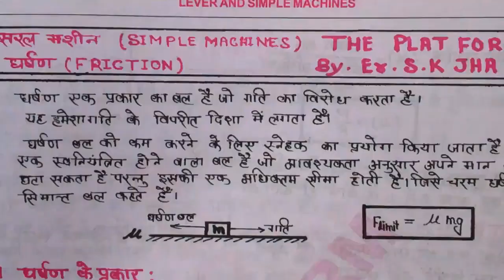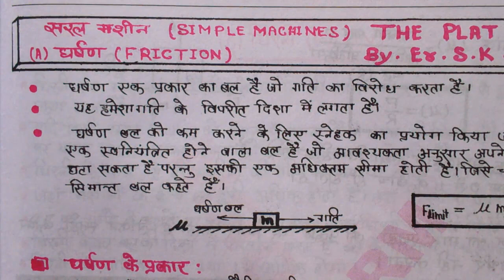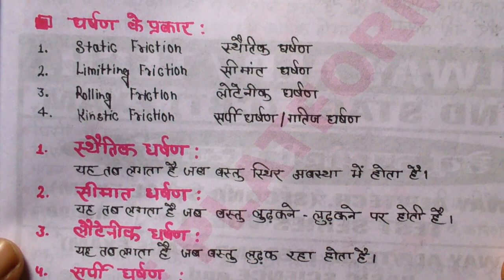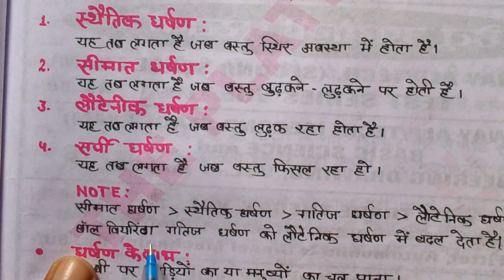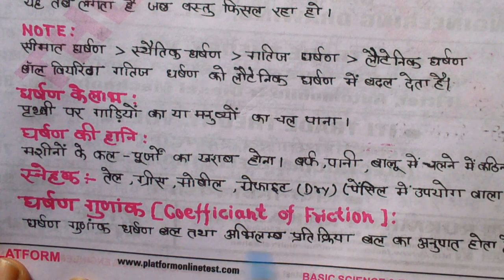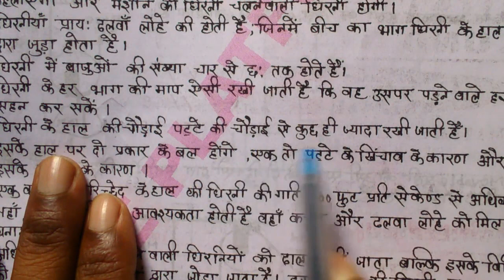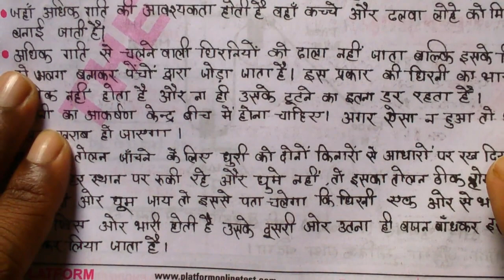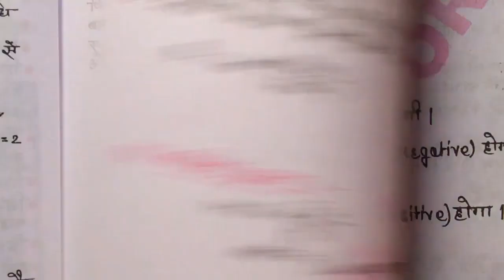LEC-16/उत्तोलक/सरल यंत्र/PLATFORM/ALP CBT-2 / BASIC SCIENCE & ENGG. ALL TRADE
IN HINDI/ENGLISH